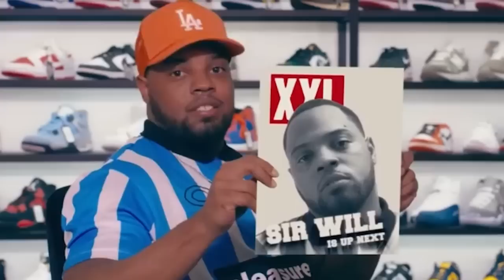JAZ THE RAPPER EXPRESSES FRUSTRATION WITH URL APP + "PEOPLE HAVE NO IDEA I STILL BATTLE RAP"😵😳